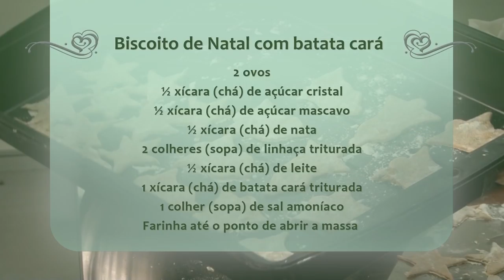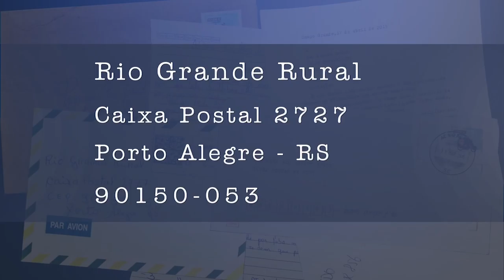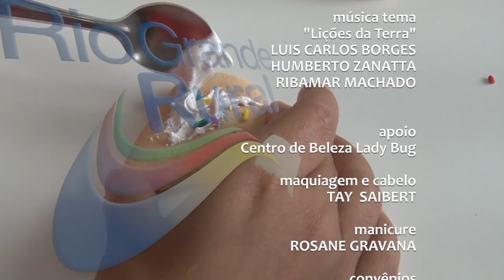Rio Grande Rural #993 24/12/17 4º bloco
- Agenda
- Receita: Bolacha de Natal enriquecida com Batata Cará